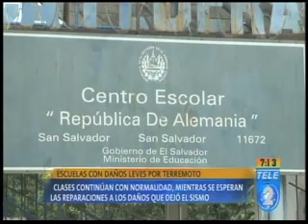Escuelas con daños leves por terremoto